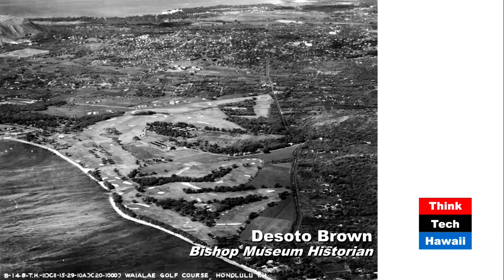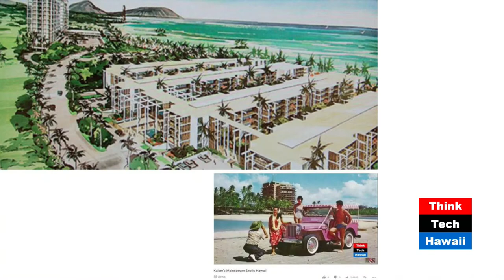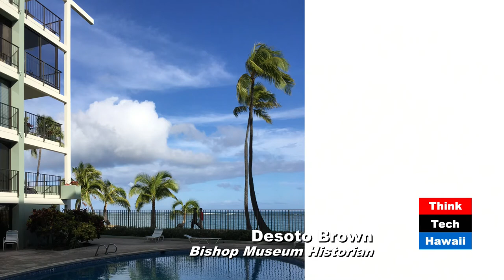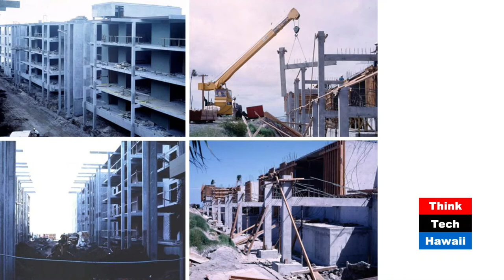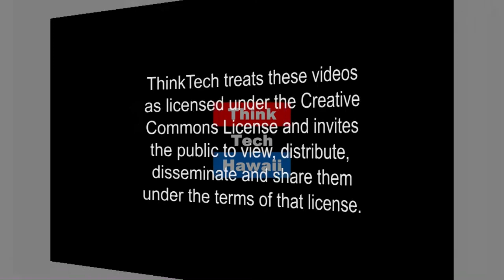Killingsworths Kahala (Human(e) Architecture)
DeSoto and Martin continuously worried seeing more vintage exotic island architecture torn down and replaced by invasive ones raise awareness for the classic gem of architect Edward Killingsworth’s  Kahala Hotel and Condominiums which the latter’s lease is up soon and the show being a call for making it a keeper.